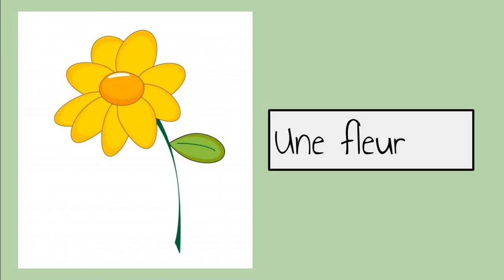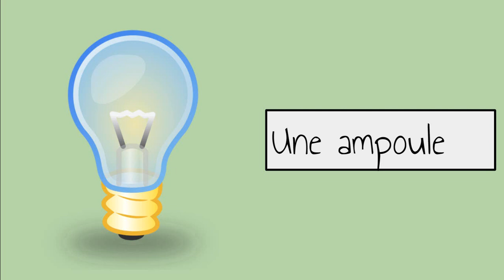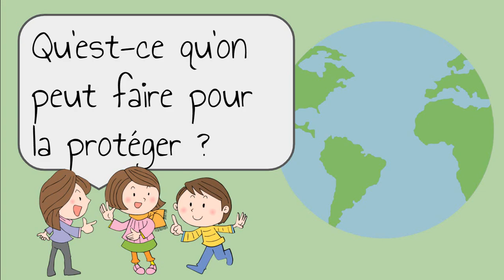La Journée De La Terre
This video works well in preparing students to play a French version of online Bingo